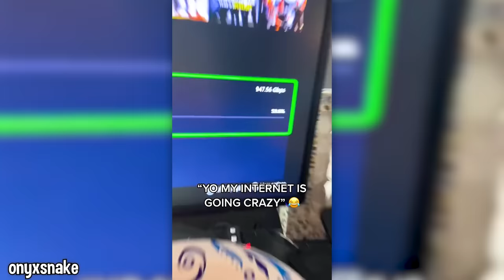why did I knock down the SPIDER nest...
i shouldn't have touched this SPIDER nest...